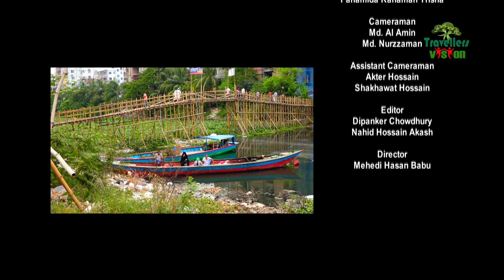ঐতিহ্যবাহী মেরাদিয়া হাটের ইতিহাস ও বর্তমান|ঢাকার ভেতরে প্রাচীন হাট|Historical Meradia Haat in Dhaka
ট্রাভেলার্স  ভিশনের আজকের পর্বে  আপনারা দেখবেন ঐতিহ্যবাহী মেরাদিয়া হাটের ইতিহাস ও বর্তমান।

অনুষ্ঠান নির্মাণ:
ধারা বর্ণনা : ফাহমিদা রহমান তৃষা।
নির্দেশনা: মেহেদী হাসান খান বাবু।
ক্যামেরাম্যান: মোঃ নুরুজ্জামান, মোঃ ইকবাল হোসেন।
সম্পাদনা: মোঃ মাহবুবুল আলম।
সহকারী: মোঃ আক্তার হোসেন, শাখাওয়াত হোসেন।
প্রোডাকশন: জুয়েল।
প্রযোজনা: ইমেজ ভিশন।

ঠিকানা:
৩৮৩/এ/১ পূর্ব রামপুরা, টিভি টাওয়ার রোড
ঢাকা- ১২১৯।